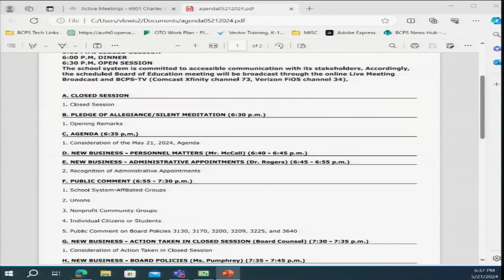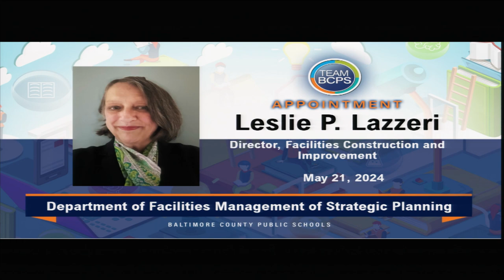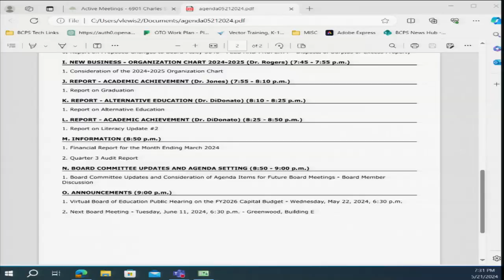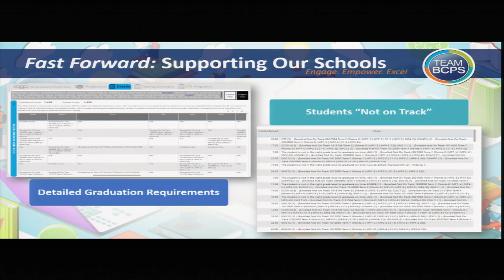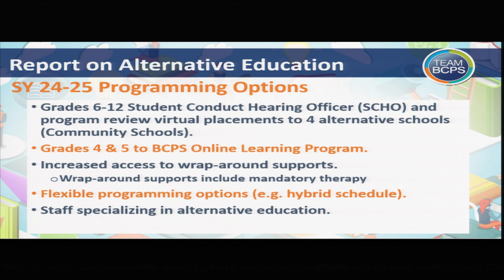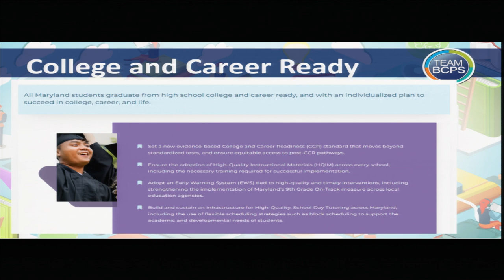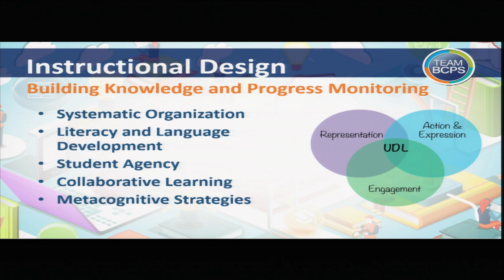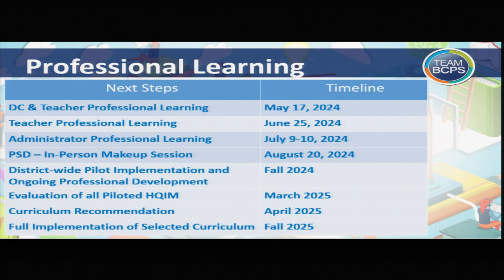Meeting of the Board of Education 5-21-24